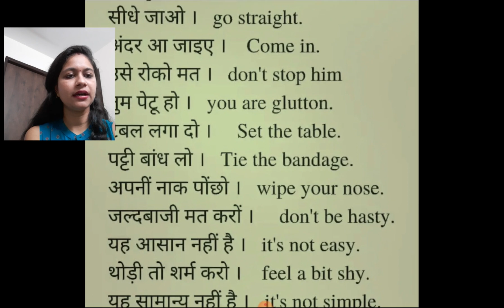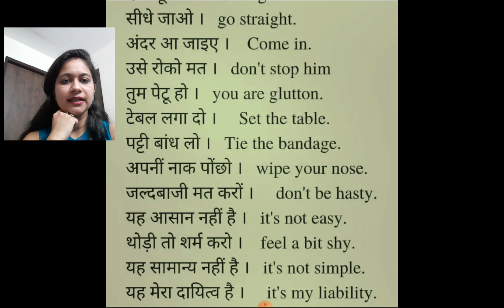Important Phrases- Hindi to English